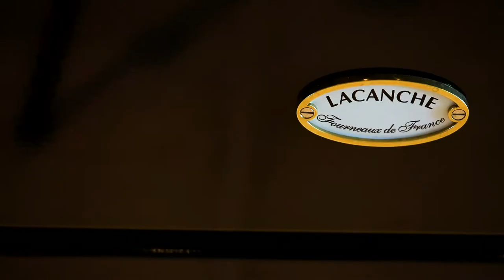SOLD | 166 Elinor Avenue, Mill Valley | Presented by Joshua Deitch | Compass | #01902477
This architecturally prominent compound has long been considered one of Mill Valley’s most distinguished properties. The Sherman Estate boasts exquisite architectural details, amazing scale, abundant natural light, and a generous floor plan, creating one of the community’s most desirable residences.

Completely renovated and expanded over the last 2+ years with high-end European fixtures and finishes throughout, designed by architect Ken Linsteadt of San Francisco and Nikki Rosenthal of Bespoke Interior Design, New York. Design features include antique reclaimed European Oak flooring, custom Belgian hand-crafted hardware, custom mill-work, chef’s kitchen with French Lacanche Range, Waterworks plumbing fixtures throughout, custom imported stone and tiles, comprehensive audiovisual network and more. The wood flooring and millwork have all been fumed for consistent coloring throughout.

The main residence features 5 bedrooms, 4 full bathrooms, and 2 half bathrooms. Multiple sets of French doors open to the .81 acre gently-sloped lot with an expansive covered stone terrace, an impressive 60 ft pool, in-ground spa and a large grassy yard. A lower yard includes a flat space ideal for a trampoline and sport court. Fully fenced-in with a private gate leading to the Steps, Lanes and Paths for easy access to Downtown Mill Valley.

The attached accessory living unit is newly built with custom steel windows and bi-fold doors, antique reclaimed European Oak floors, custom built-in cabinetry with king-size Murphy Bed, imported light fixtures, and full bath with hand-painted Mexican tile and antique soapstone floor.

With commanding views of Richardson Bay, Downtown San Francisco, the Bay Bridge, and Mt. Tamalpais, this home is like no other. Truly a once in a lifetime opportunity to own a majestic estate just a short stroll to thriving Downtown Mill Valley.